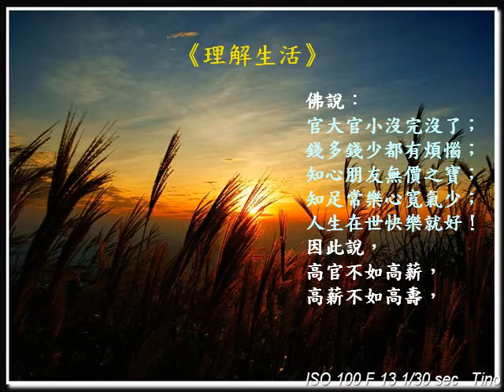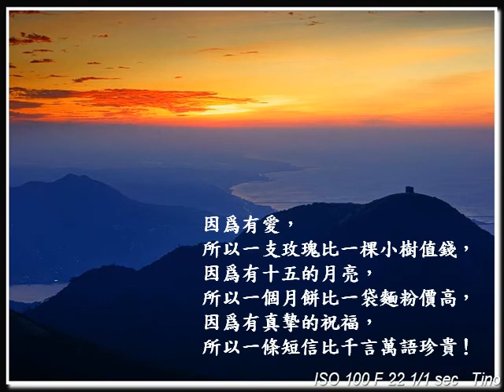人與人的情境